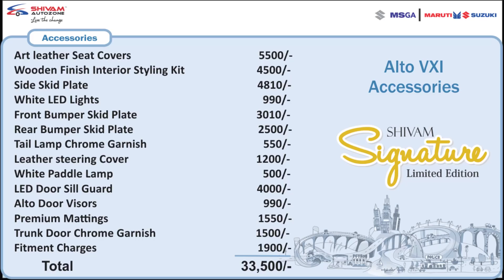New Alto VXI 2019 | Accessories-Interior & Exterior | Shivam Autozone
Or Visit Our Maruti Suzuki Arena / Nexa Showroom at Kandivali / Andheri / Powai / Nalasopara.

Alto has been the most driven car of the country. So keeping all years of trust and faith in mind, Alto now has been upgraded with captivating design and Safety  which will give you a sense of pride every time You go for a drive.

All New Alto 2019 vxi Accesssories.

. Wooden Finish Interior Styling Kit
. Side Skid Plate
. Front Bumper Skid Plate
. Rear Bumper Skid Plate
. White LED Lights
. Tail Lamp Chrome Garnish
. Leather Steering Covers
. White Paddle Lamp
. LED Door Sill Guard
. Door Visors
. Premium Mattings
. Trunk Door Chrome Garnish

Maruti Suzuki introduced Alto in the Indian market in September 2000. The car went on to become India's favorite hatchback. Maruti Suzuki Alto 800 comes with a High Thermal Efficiency Gasoline Engine using Electronic Throttle Body thus being Efficient Responsive Engine. It also comes with factory fitted S-CNG technology making it a responsible eco-friendly variant. The Key features and specifications of Maruti Suzuki Alto 800 are as given below.

MARUTI SUZUKI ALTO 800 VARIANTS:
Maruti Alto 800 petrol variants include – Std, Std(O), Lx, Lx(O), Lxi & Lxi(O), Vxi & Vxi(O). In Alto 800 factory fitted S-CNG is available in Lxi & Lxi(O) variants.

MARUTI SUZUKI ALTO 800 MILEAGE:
With the K-Next Engine with drive-by-wire technology in Alto 800, one can feel the power while experiencing amazing fuel efficiency. Maruti Alto 800 gives a mileage of 33.44 km/kg in CNG and 24.70 Km/lt in Petrol variants.

MARUTI SUZUKI ALTO 800 EXTERIORS:
The new Aero Edge Design with Trendy Headlamps & Sporty Bumper Grille gives a fresh sporty appeal to the new Alto 800. The sharp aerodynamic lines on the sides add to the sportiness of the car. The Front Fog lamps add to the sharpness along with Right Left ORVM.

MARUTI SUZUKI ALTO 800 INTERIORS:
The Maruti Alto 800 has fresh and spacious interiors. The 800 has center garnished Lively Integrated Stereo with features like USB, AUX & Radio. The classic grey colours give the interiors an air of sophistication. The Alto 800 sets new benchmarks in the segment by offering dual-tone interiors. It comes with ergonomically designed raised Rear Headrest for comfortable seating. With an increased overall length, Alto 800 comes with more space and is also loaded with features for convenience like Power Windows, Remote Keyless Entry, Utility Rack, Driver & Co-Passenger Storage Pocket & Front & Rear Console Bottle Holder.

MARUTI SUZUKI ALTO 800 SAFETY FEATURES:
Safety features in Maruti Alto 800 include Driver Side Airbags, High Mounted Stop Lamp, Central Locking, Rear Door Child Lock & Fog Lamps. Alto 800 comes in six attractive colours; Mojito Green, Cerulean Blue, Blazing Red, Superior White, Silky Silver, and Granite Grey.

MARUTI SUZUKI ALTO 800 PRICE:
The base variant Alto 800 ex-showroom starts from approx. Rs. 2.77 lacs whereas the Mumbai On-Road price goes up to approx. 4.68 lacs depending on the variant.

Shivam Autozone is a Premier Automobile dealership, headquartered in Mumbai, India. The company deals exclusively in Maruti Suzuki vehicles, the highest selling automobile brand in the country. Started in July 2011, we’re one of the leading Maruti Suzuki dealerships in Mumbai. Through its diverse & distinctive divisions - Nexa, Arena, True Value and Commercial channels, the Shivam Autozone Group seeks to fulfill the precise needs & requirements of a wide demographic of consumers, thereby delivering a matchless service experience.
With a presence at more than 17 locations across Mumbai, we at Shivam Autozone don’t just sell cars, but are single-minded in our purpose of making customers for life & it is what sets us apart from competition.

At Shivam, we deliver everything related to Maruti vehicles - selling, servicing, accessorizing, financing, buying or exchange of your old Maruti cars, Maruti Driving School (MDS) and lots more.

Our Locations: Kandivali, Powai, Nalasopara, Andheri, Charkop, Talasari, Shahapur, Vasind & Khardi.